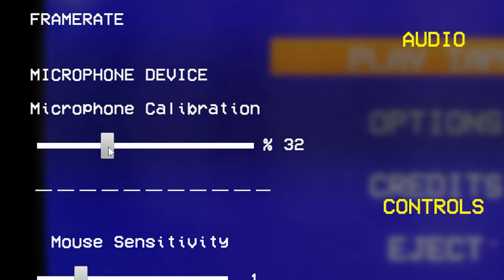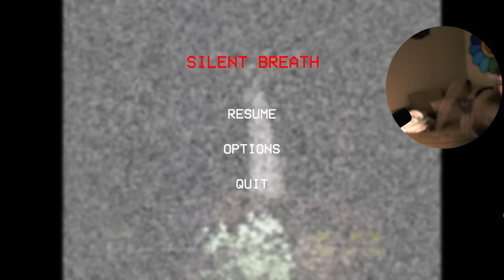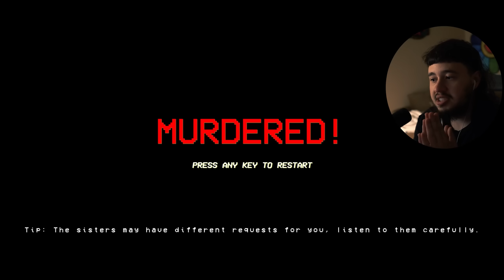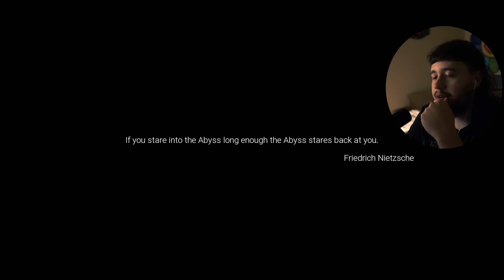i had to stop playing before i got a heart attack.. | Silent Breath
Silent Breath is really really scary bro